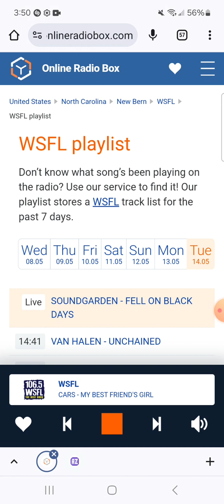106.5 WSFL Man-Made Radio Segment And Commercial Break #2 (May 14, 2024)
Recorded after The Cars - My Best Friend's Girl and before AC/DC - Thunderstruck.